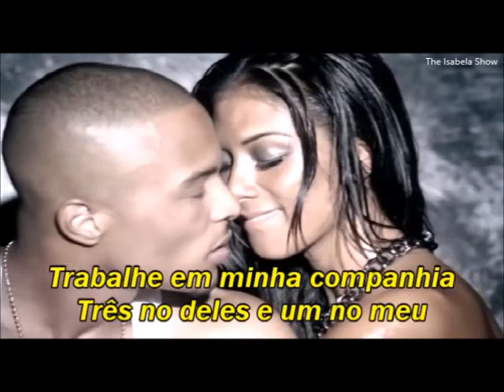Nicole Scherzinger - Whatever U Like ft. T.I. (TRADUÇÃO)